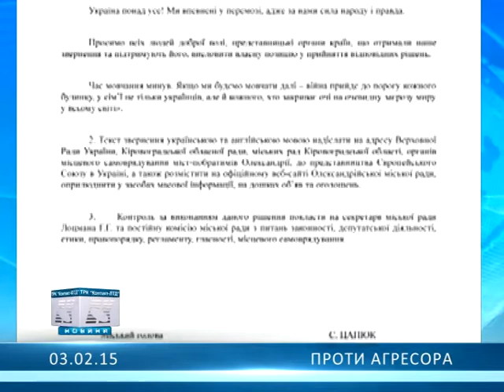Проти агресору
Олександрійській міськраді пропонують визнати Росію агресором, а «ДНР» і «ЛНР» - терористами